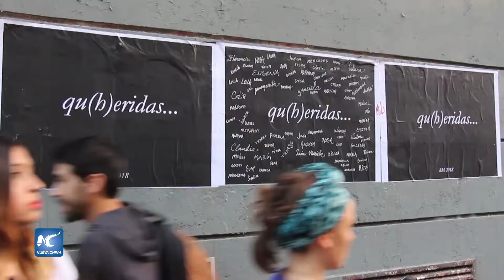Masiva marcha en el Día Internacional de la Mujer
Una multitudinaria movilización de mujeres vistió el pasado 8 de marzo, las calles de la gran Buenos Aires, en conmemoración del ‘Día Internacional de la Mujer’ y el paro mundial por la exigencia de derechos.